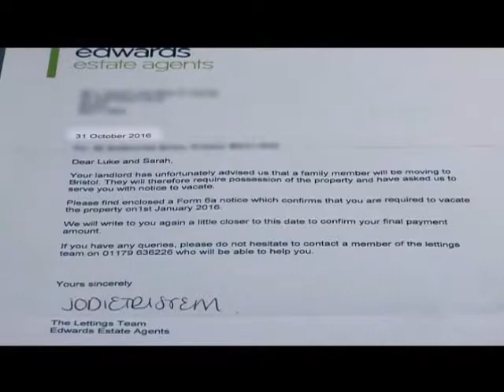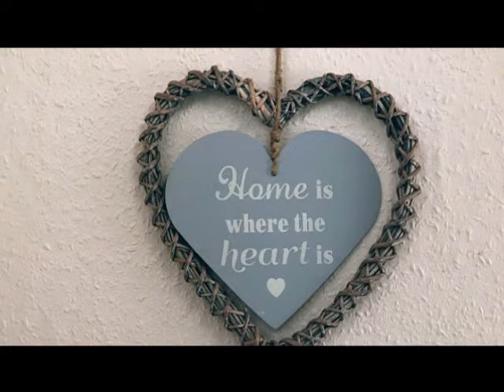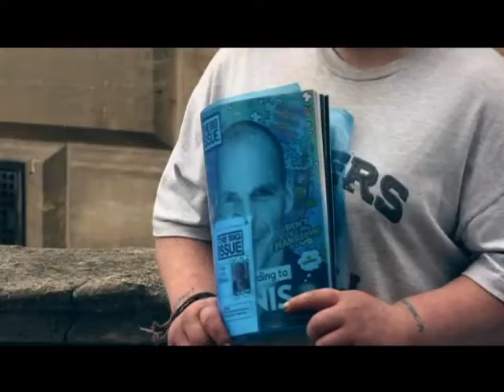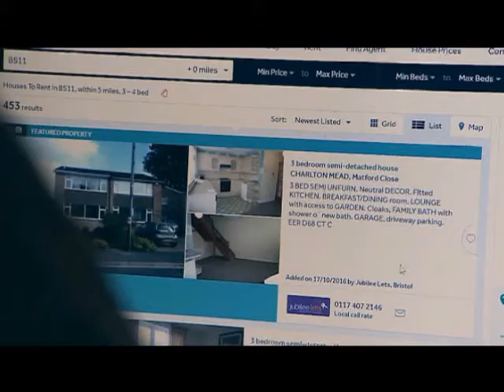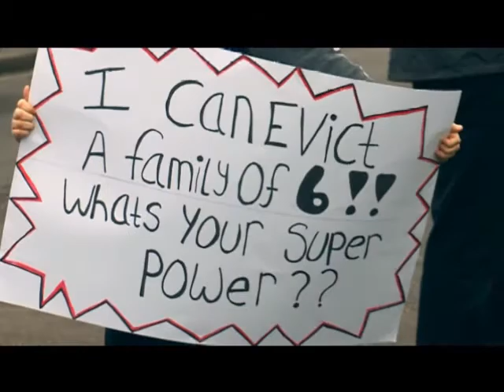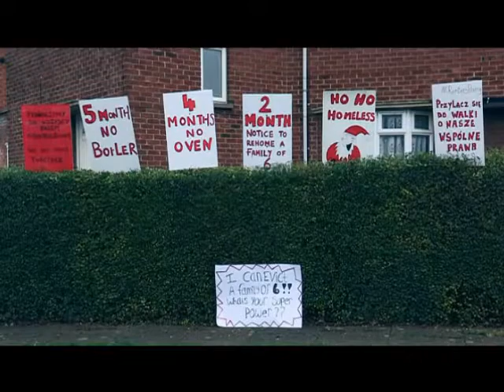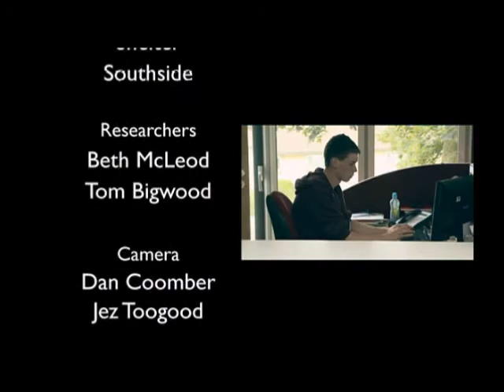No Place Like Home - Ken Loach (03Apr17)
Half a century on from Ken Loach's seminal film Cathy Come Home, John Saunders explores modern-day homelessness in Loach's own home city of Bath. He meets people from across the West Country who are facing eviction, living in temporary accommodation or even sofa surfing with friends or family to ask if Cathy's experience rings true today.